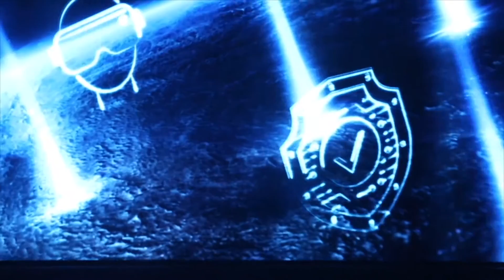Открытие ИННОПРОМ 2018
8 июля в Киноконцертном театре «Космос» состоялась торжественная церемония открытия Международной промышленной выставки ИННОПРОМ-2018.

Яркое мультимедийное шоу раскрыло главную тему 2018 года – «Цифровое производство».

«Цифра» соединяет звучание разных промышленных инструментов воедино, рождая продукт нового качества, фабрику нового уровня, и как музыка, став цифровой, позволила классике зазвучать по-новому свежо и оригинально - так и цифровые технологии в производстве выводят его на новый уровень.

Страна-партнер Корея представила музыкальную программу, включающую традиционные корейские мелодии в современной оранжировке. Корейский ансамбль Noreum Machi стремится заново открыть миру корейскую традиционную музыку, которая была бы созвучна нашему времени, но не теряла при этом свою структуру и неповторимый стиль.